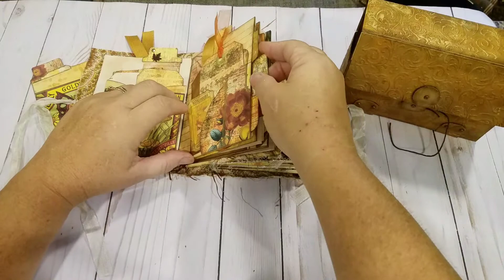Autumn Splendor Portfolio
5 1/4 × 6 1/2 fabric soft cover journal. featuring digital kit by ARTYmaze.